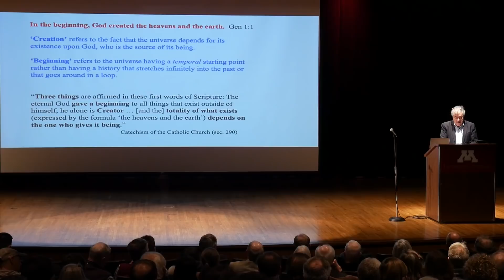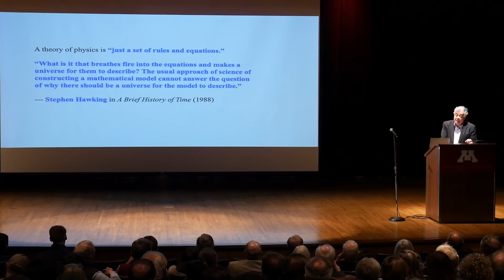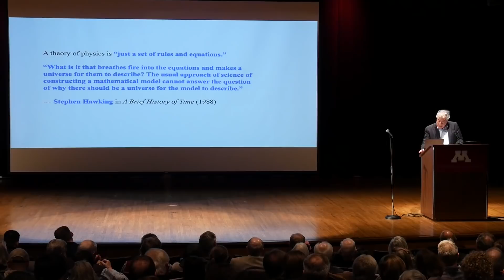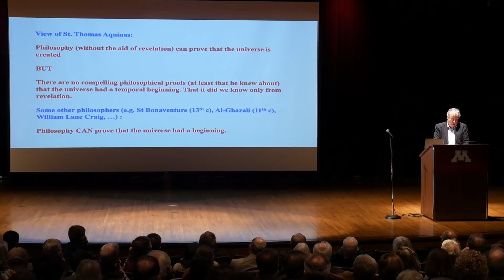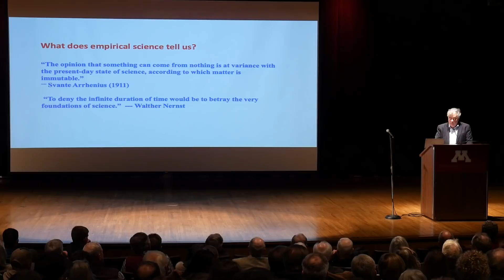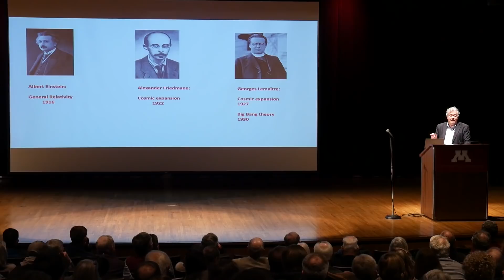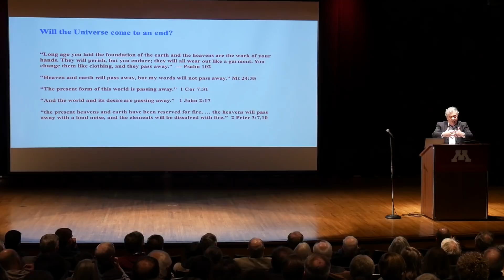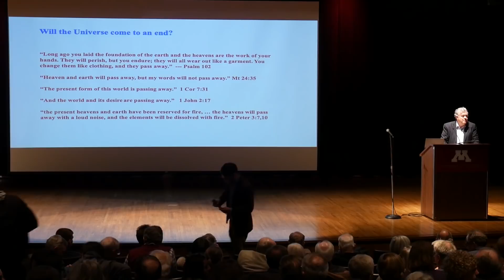Dr. Stephen Barr, "God and the Universe: Modern Physics, Ancient Faith"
The 6th annual V. Elving Anderson Lecture in Science and Religion was held on April 4, 2019 and featured Dr. Stephen Barr, an expert in cosmology and theoretical particle physics and one of the most prominent scholars in the science and religion dialogue. Dr. Barr is the president of The Society of Catholic Scientists

Dr. Barr lectured on what contemporary science tells us about the origin and development of the universe, as well as how this scientific conception of the universe relates to classic Christian theological understandings of God as Creator.